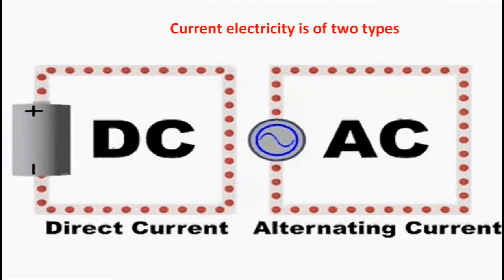Electricity- Static and current electricity |Alternating and Direct current-In short electricity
Electricity- Stationary and current electricity |Alternating and Direct current-In short electricity
Electricity | Stationary and current electricity | Alternating and Direct current